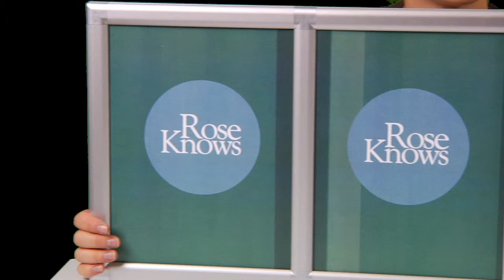Rose Displays AnoFrame(TM) MultiSystem(TM)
With Rose Displays AnoFrame™ MultiSystem™, you have complete freedom to choose the exact look you want.  You choose the number and size of your panels and frames.  We make it happen.